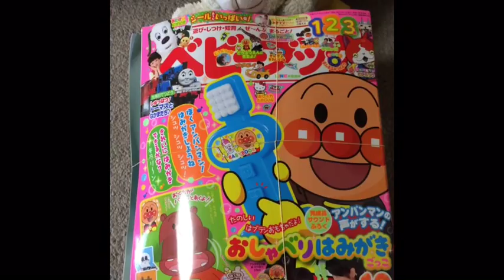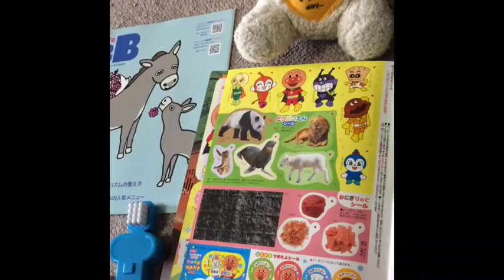ベビーブック10月号を買ったよ！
こんにちは。くまたんだよ。今日は妹のくまこちゃんにベビーブックの10月号を買ったから紹介するよ。